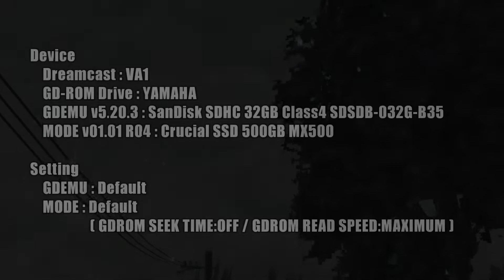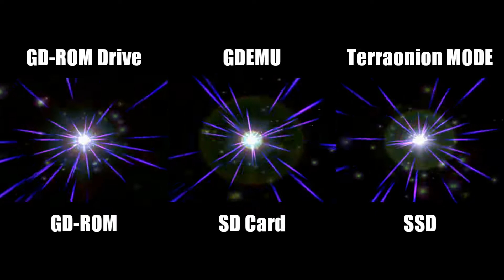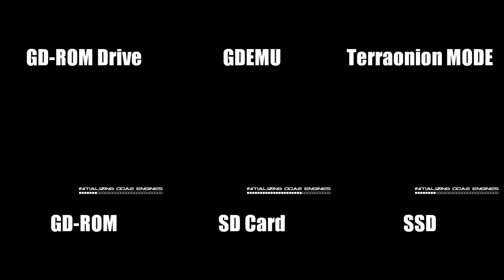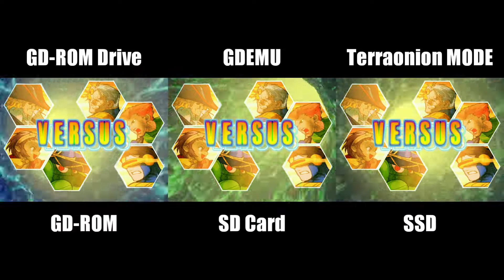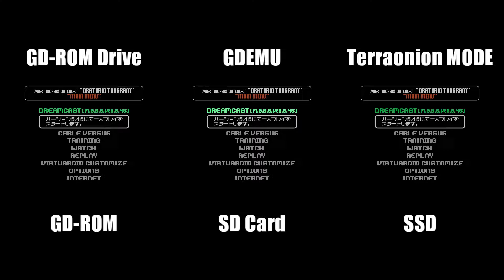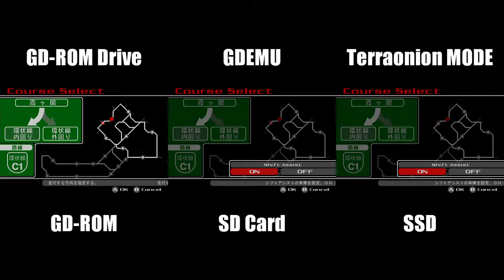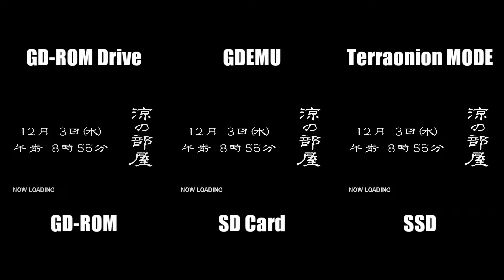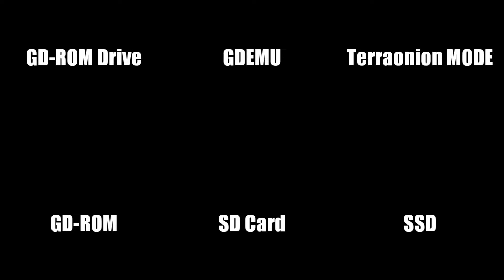[Dreamcast]Terraonion MODE vs. GDEMU vs. GD-ROM 読み込み速度比較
▽「Terraonion MODE」の実力は？ GDEMUやGD-ROMと比較してみた

▽Device
Dreamcast : VA1
GD-ROM Drive : YAMAHA
GDEMU v5.20.3 : SanDisk SDHC 32GB Class4 SDSDB-032G-B35
MODE v01.01 R04 : Crucial SSD 500GB MX500

▽Setting
GDEMU : Default
MODE : Default(GDROM SEEK TIME:OFF / GDROM READ SPEED:MAXIMUM)

本体については同じものを使用しています。使用するメディア・ストレージによって読み込み速度は変わってきます。必ずしも同じ結果になるわけではありません。

なお、「エターナルアルカディア」ではMODEの方が早いですが、これは一部ゲームでの不具合対応でGDEMUが読み込み時間の調整を自動で行っている（読み込みが早すぎると不具合が生じるためGDEMUがわざと速度を落としている）影響と思われます。MODEはデフォルトではこの調整が行われず、正常動作させるには設定で「GDROM SEEK TIME」を「ON」にする必要があります。